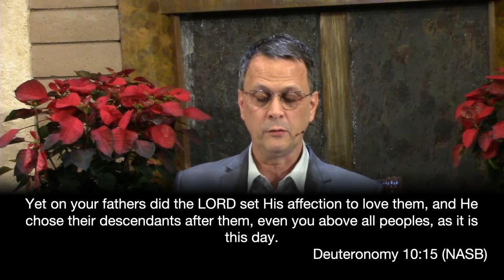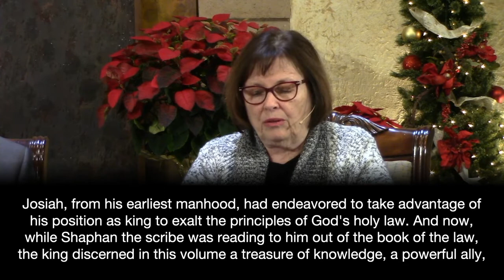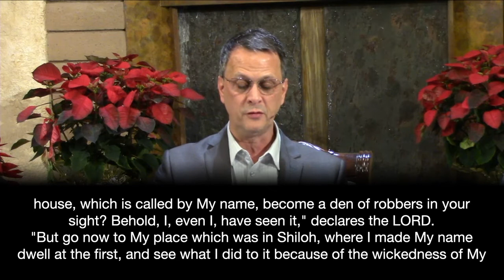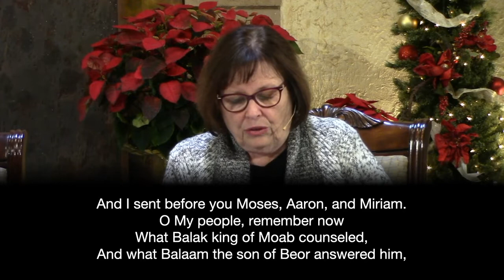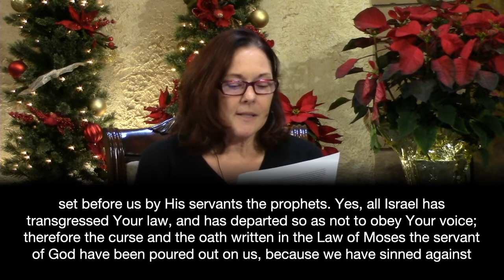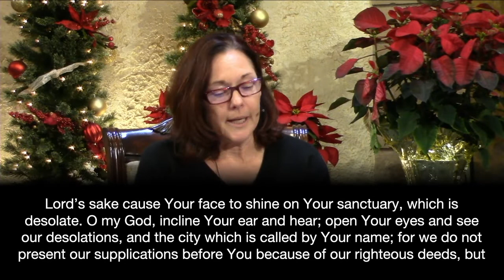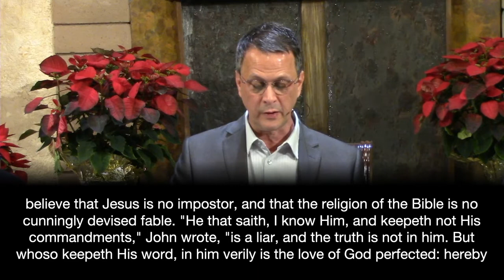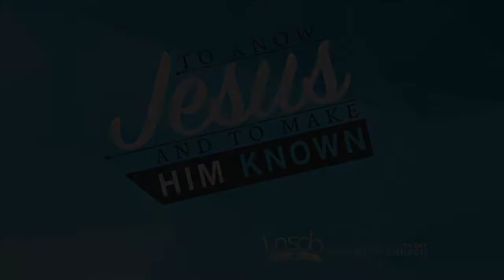12-12-21 LNDSA Sabbath School - Adult 4th Quarter Lesson 11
Adult 4th Quarter Lesson 11